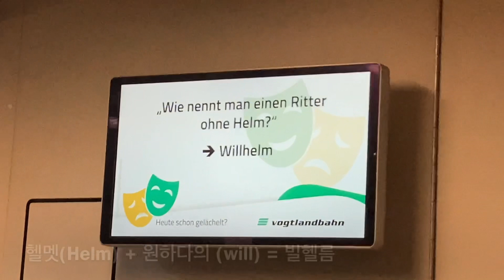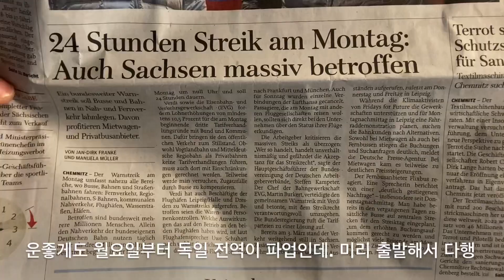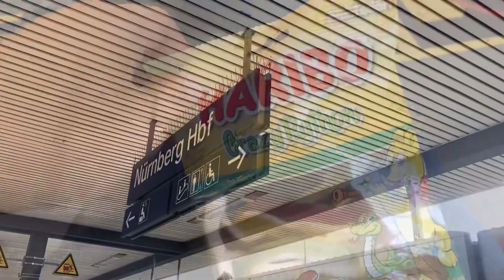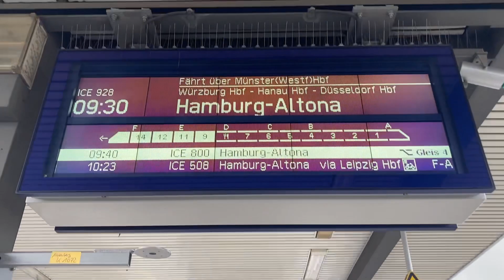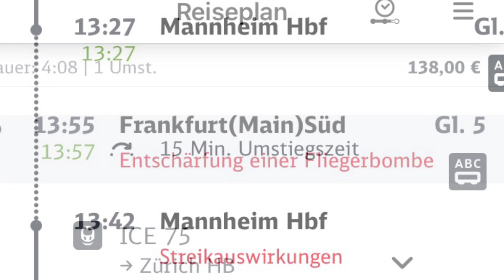반도네온 제작가 목숨걸고 독일 시골에서 파리까지 1부 - 확률에 대해서..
역시 클링엔탈은 좁구나.
새벽 네시 오십분에 경찰을 만날 확률
그 경찰이 내가 알던 사람의 동생일 확률..

로또 살껄..